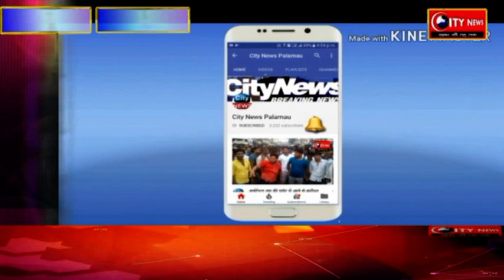भारत बंद का डंडा प्रखंड में रहा मिला जुला असर